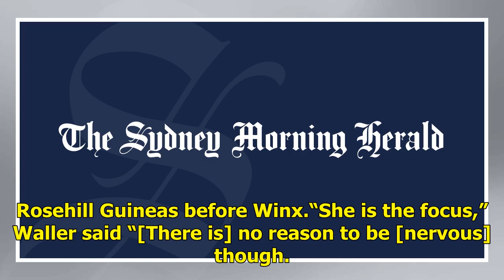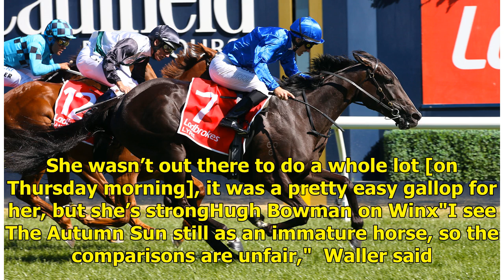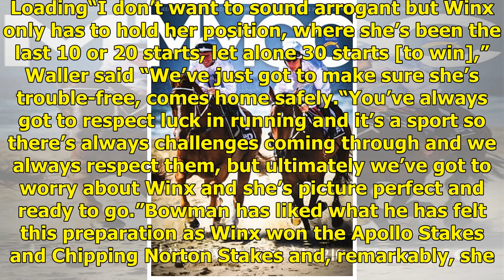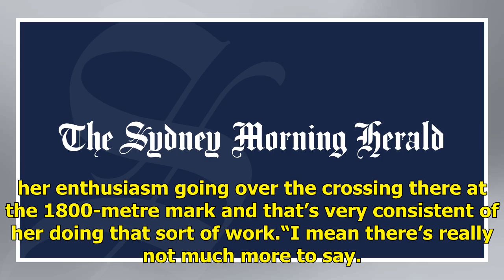Winx's star power takes over from the lustre of Golden Slipper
He has good chances in all five group 1s at Rosehill, including star colt The Autumn Sun in the Rosehill Guineas before Winx.“She is the focus,” Waller said “[There is] no reason to be [nervous] though. She’s fine, but it’s just to make sure that everybody gets to see Winx for the right reason.“We’r...